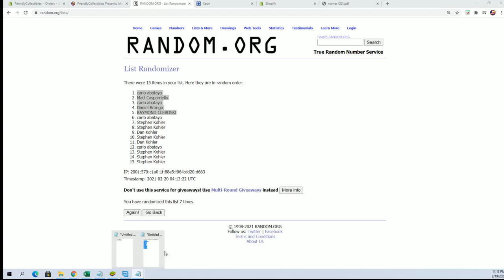FRIENDLY FILL 2021 Movie Night, Autographed Movie Scripts ID MOVIENIGHT104